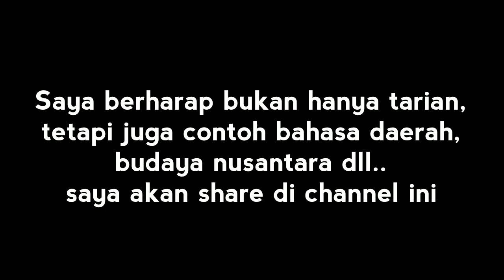4 dasar tarian dayak untuk laki laki,part 1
Kita tau bahwa tarian dayak itu memiliki banyak jenis tarian,kali ini saya mengajak teman2 untuk belajar tarian dayak yang berasal dari suku dayak kenyah dan kayan yg berada di wilayah utara dan timur kalimantan.

Sebelumnya kalo di video bnyak kekurangan baik dlm penyampaian yg masih sangat kental logat daerahnya,dan editan video yg baru belajar.mohon maaf ya teman2..🙏😊

Kalo ada komentar dan mau bertanya,silakan  dm dan ambil nomer hanphone saya di ig  @jeffrydayak

SALAM BUDAYA.😇